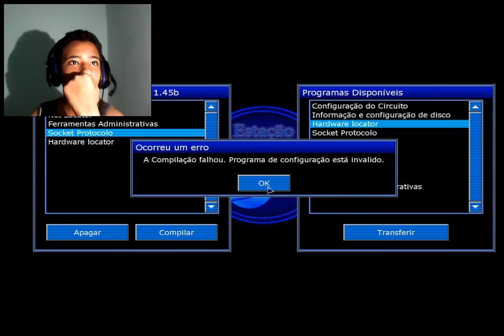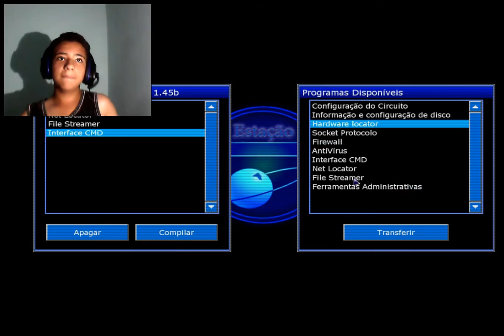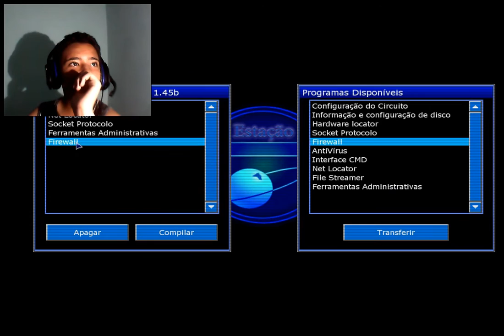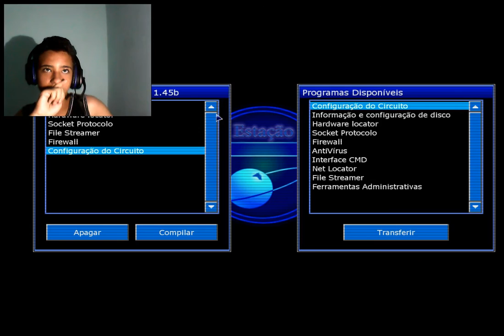CONFIGURANDO PC´S - PENUMBRA BLACK PLAGUE #10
SEGUE A DESCRIÇÃO.